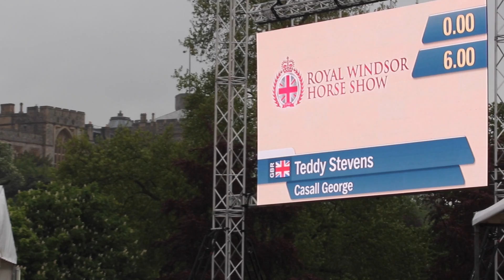Royal Windsor Horse Show 2015